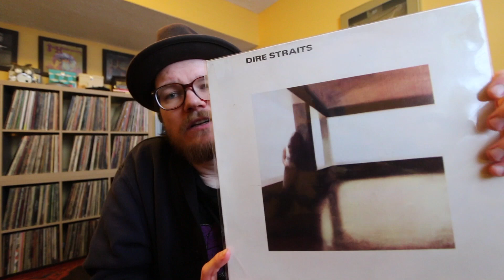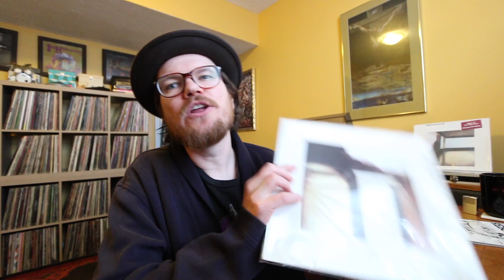Vinyl Community: Records That Sound Great! DIRE STRIATS Self Titled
Warning corksniffing ahead!!! today I go in hard on Dire Straits self titled First Record. in particular the virtago pressed in italy.